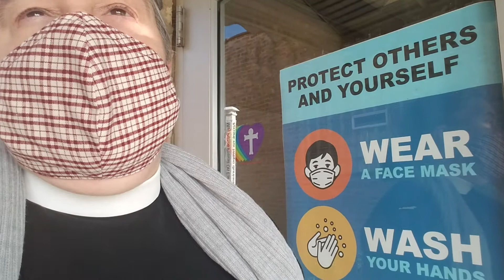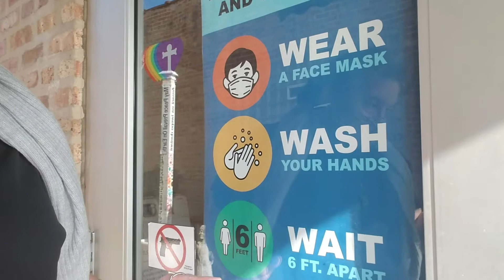November 12, 2020